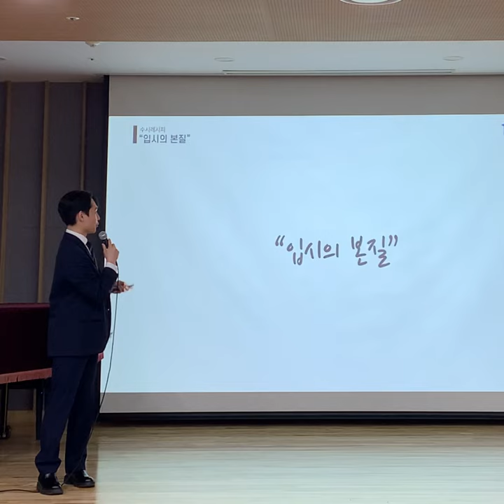[1분 입시] 고1 첫 시험 중간고사 보고난 후 심정 l 계성고등학교 강연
고1 첫 시험 중간고사 보고난 후 심정,, 다들 공감하시나요?